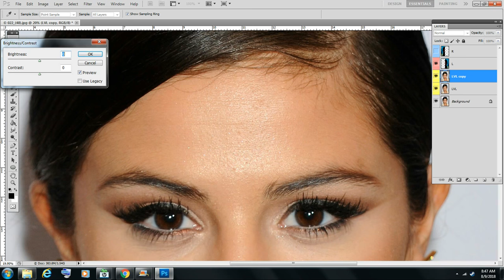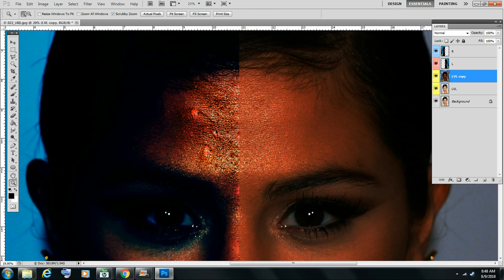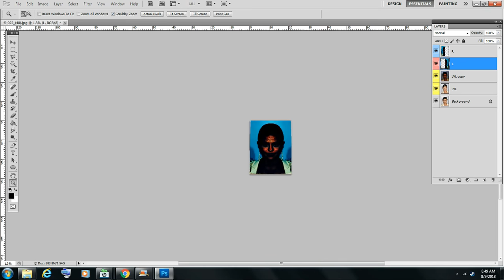Selena Gomez's Real Face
Human Totems!